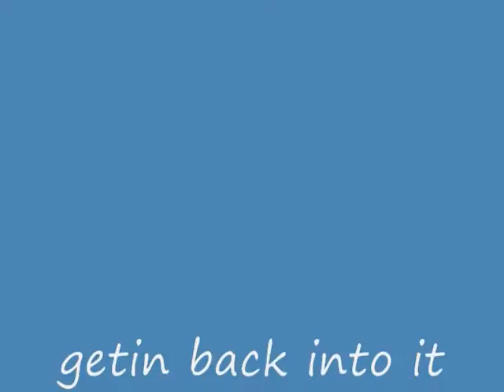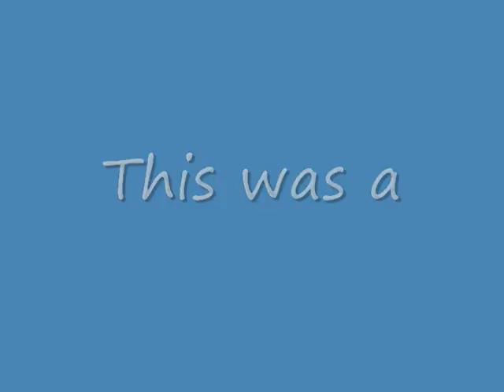skateboarding getin back into it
me and my friends skating